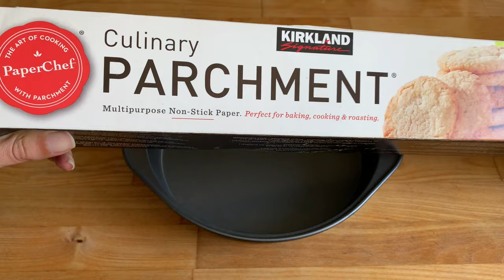EASY VEGAN DESSERT RECIPES: Chocolate Cake and Chocolate Chip Cookies (GF, Oil Free, Nut Free)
Easy Vegan Dessert Recipes: Chocolate Cake and Chocolate Chip Cookies
Chris and I recently celebrated our birthdays, so it's a great time to share two of our favourite go-to easy oil free vegan dessert recipes! We make our delicious chocolate cake, and we also share our yummy one bowl chocolate chip cookies. Both recipes are simple and made with wholesome whole food plant-based ingredients.

Both recipes are:
vegan,
oil free,
gluten free,
nut free,
kid approved,
delicious,
family favourites! 🤤

***Land Acknowledgement of Katarokwi (Kingston)***
My videos are recorded on the traditional territory of the Anishinaabe, Haudenosaunee, and the Huron-Wendat peoples.

Vegan Chocolate Chip Cookies (Oil Free, Gluten Free, Nut Free Option)

Vitamix Blender

Silicone Baking Mats

Plant Fit Meg Amazon Shop

If you would like to donate to my PayPal, click the icon on my banner! 🙏

I hope you like this video and enjoy our easy vegan dessert recipes! 🌱 ❤️

The chocolate cake recipe might look somewhat familiar if you’ve been watching the channel for a while. It’s a variation on our chocolate zucchini cupcakes! Let me know if you try any of the recipes featured in this video! 😊

Remember to tag me @plantfitmeg and use the hashtags plantfitsummer and rebootyourresolution on social media to share how you're doing with your healthy plant-based lifestyle and/or plant-based weight loss goals. 🌱💪